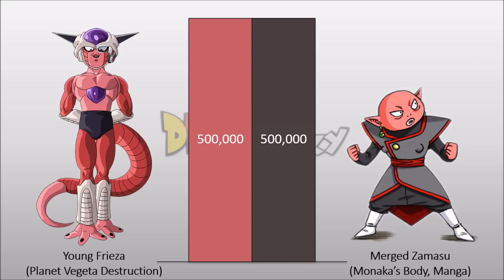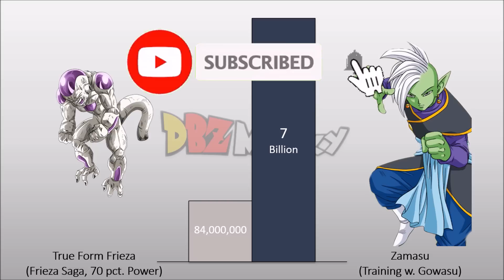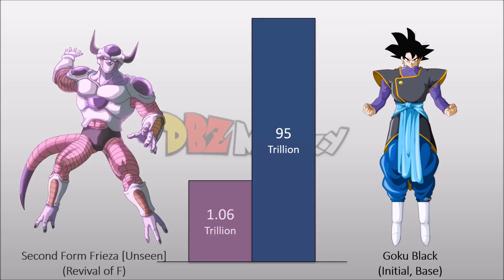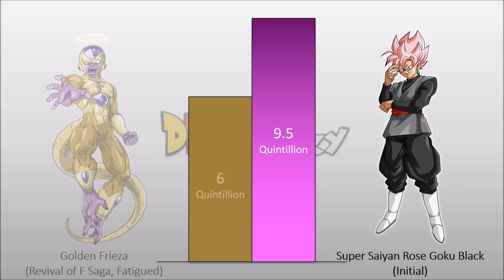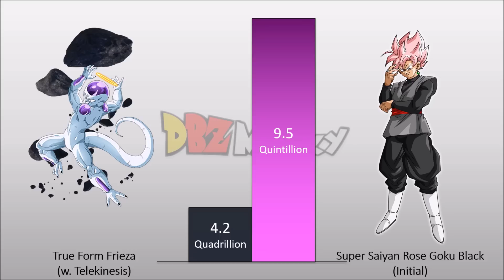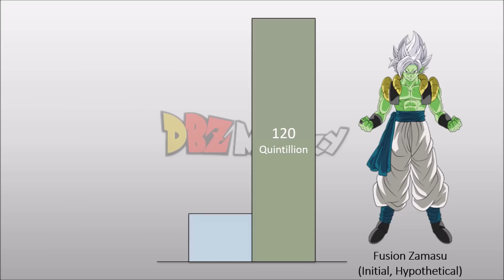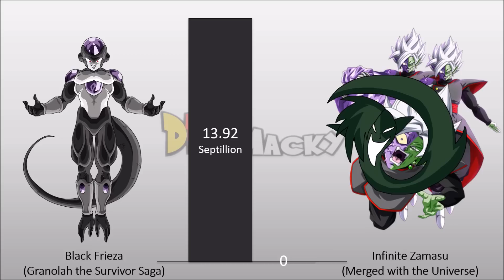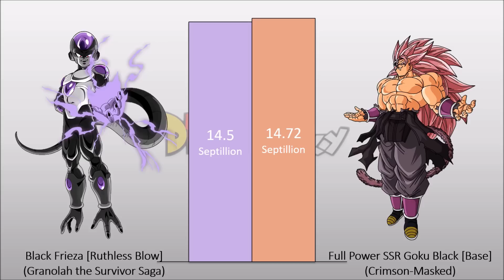Black Frieza VS Goku Black POWER LEVELS Over The Years All Forms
[Black Frieza VS Goku Black POWER LEVELS Over The Years All Forms] in this video I demonstrate Black Frieza power level and compare it with Super Saiyan Rose 3 Goku Black power level.